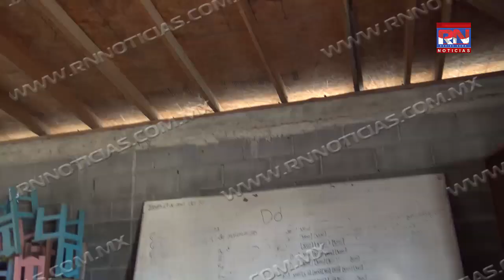Periodistas de Nuevo Laredo se suman para apoyar a escuela con gran necesidad RN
Periodistas de Nuevo Laredo se suman para apoyar a escuela con gran necesidad

Con el objetivo de apoyar a la escuela conocida como los “Artistas” a donde asisten cerca de cien niños, un grupo de diversas asociaciones de Periodistas de Nuevo Laredo Tamaulipas, le hicieron un festejo del día del niño donde les entregaron juguetes, pizzas, rompieron piñatas y además se les hizo la donación de 450 blocks para la construcción de dos aulas en predio con el que cuentan.